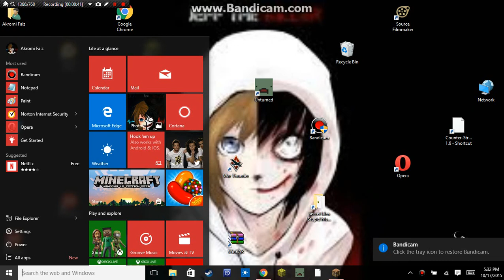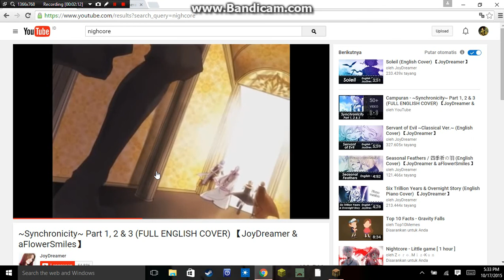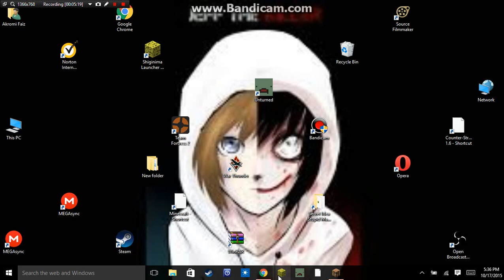Minecraft Indonesia:Azalel Nation w/Friends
Azalel Nation